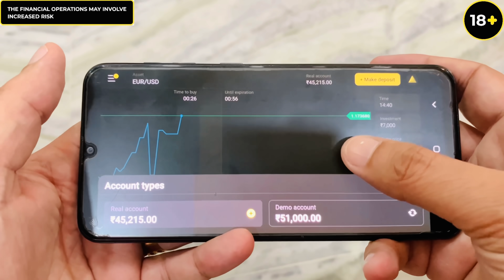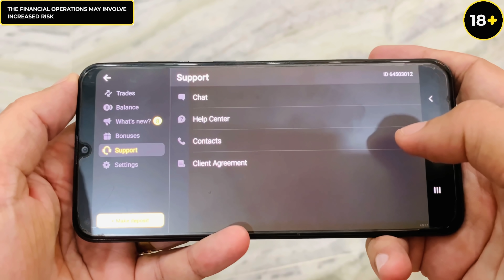ਜਦੋ ਕੁੜੀ ਨੇ ਘਰੋ ਭੱਜ ਕੇ ਵਿਆਹ ਕਰਵਾਈਆ ਤਾ ਉਸਦਾ ਨਤੀਜਾ 😱 • Galat Kadam • Harman Team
Register on Binomo using this link and get free 1000 $ to your demo account.

The financial operations may involve increased risk 18+ only

story - Harpreet Batth ,

Director & editing - Harman Team

All credit to Harman Team

Att jatt sohi, Jagmeet Benipal, Baljeet Grewal, Arshpreet Salh, Amandeep Salh, Jassa Jatt, Avtar Dhaliwal, Harman Rajgarhia, Harsh ghotra, fateh ghuman , satwant kalela, joda salh, sukhpal , Gurjot samana, Tania

Thumbnail- Rabreet sidhu